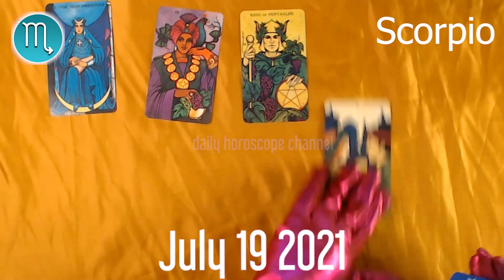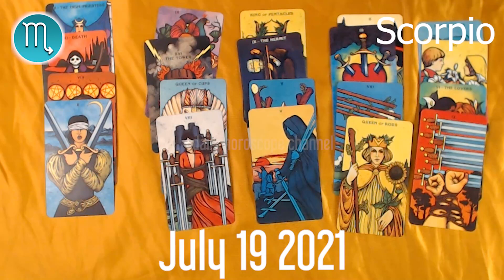TAROT TODAY 🤩🔮 💫 ⭐️❤️ Scorpio horoscope today - July 19, 2021 🌞 ♏️ ✅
Scorpio Horoscope July 19, 2021
Daily horoscope Scorpio 19 July 2021
Horoscope Scorpio July 19, 2021